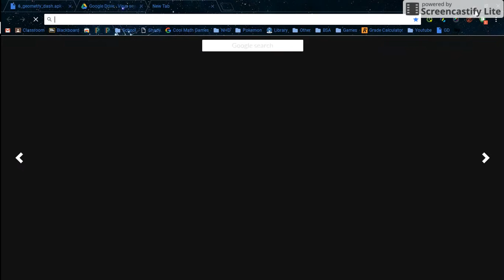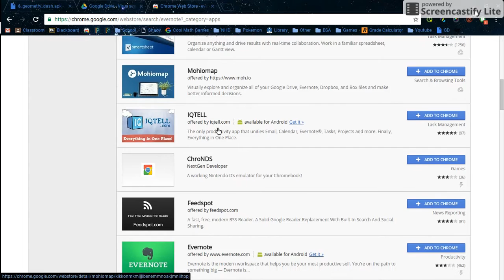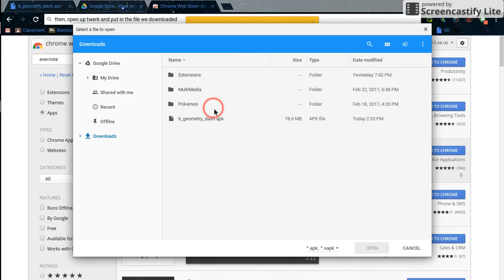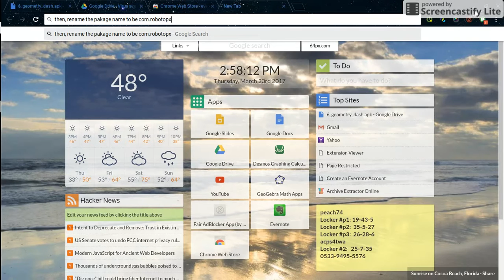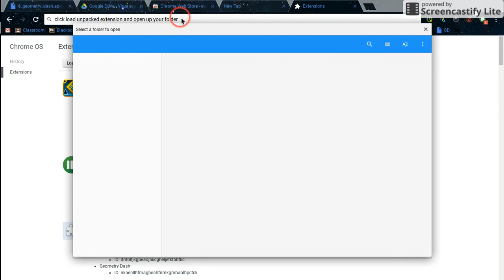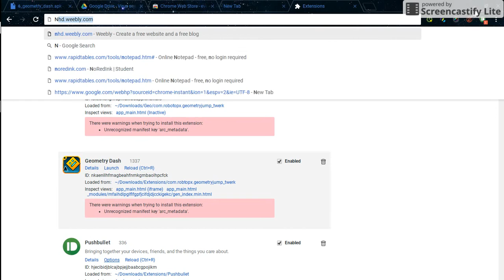[Updated]How to get GD 2.1(newest) on chromebook(unblocked)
Don't miss a vid! Sub!